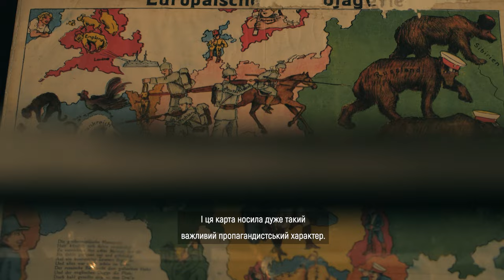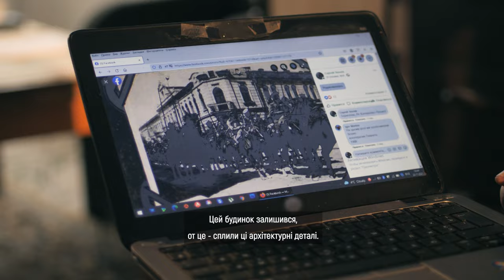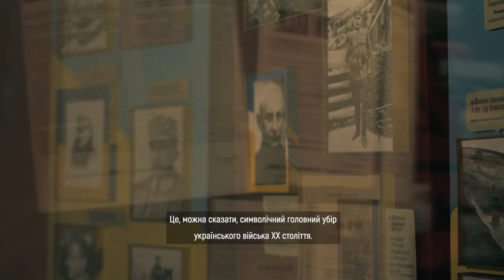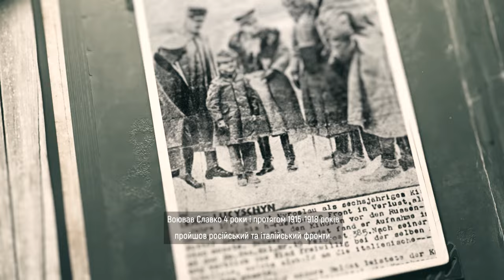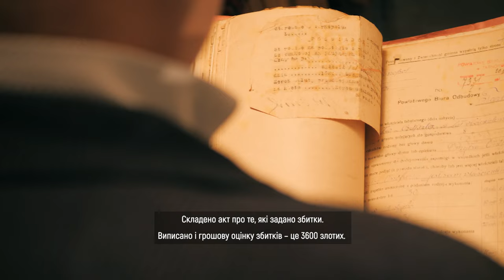Мандрівка довоєнним Тернополем: на межі двох імперій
У цій серії дивіться, як жителі Тернополя виживали в часи світових війн, коли місто було на межі войовничих сторін й постійно перебувало в зоні бойових дій. Тернопільські діти змушені були ходити на фронт до військових у пошуках їжі. Скільки років було найменшому солдату, тернополянину, в час Першої світової війни? Як Тернопіль опинився в епіцентрі подій? Та як містянам вдалося пережити найжорстокіші бої на Східному Фронті? У серії ви дізнаєтеся, як зароджувалось українське військо на цих територіях.